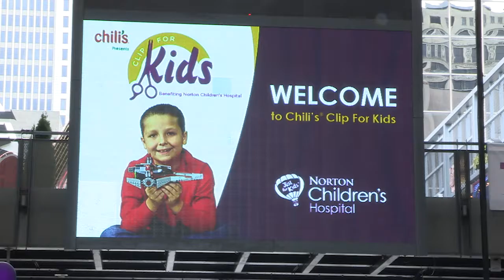Clip for Kids 2019 Event Promo 2019 | Children's Hospital Foundation